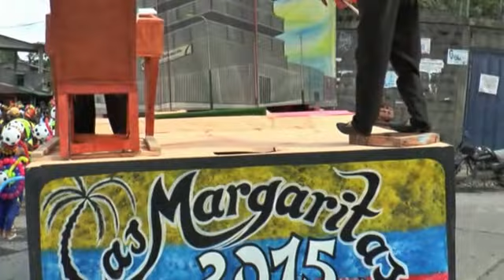MARGARITAS SAN PACHO 2015 RAZA TELEVISION